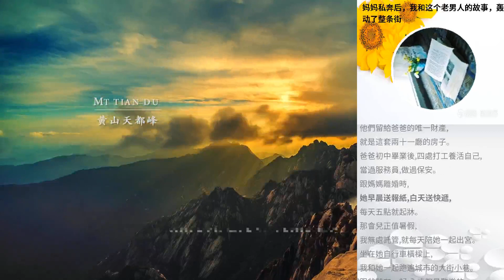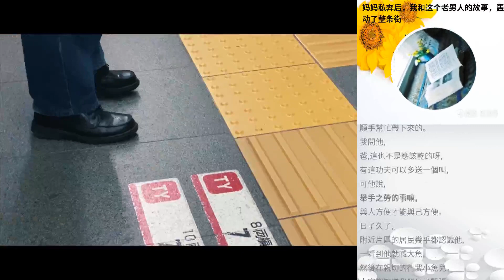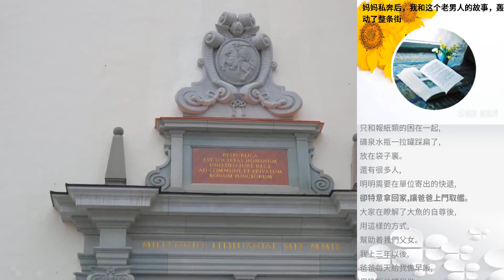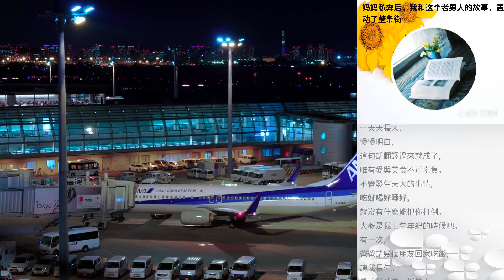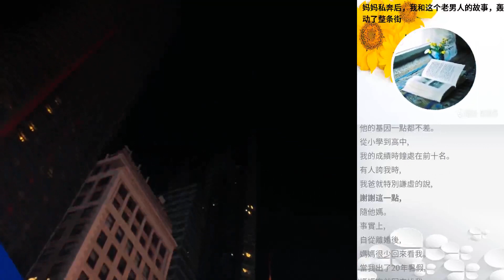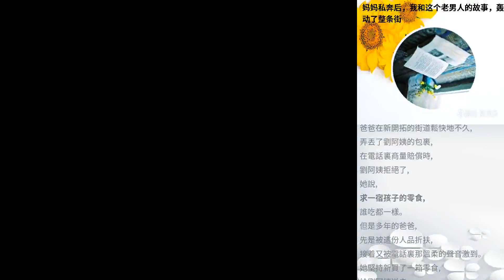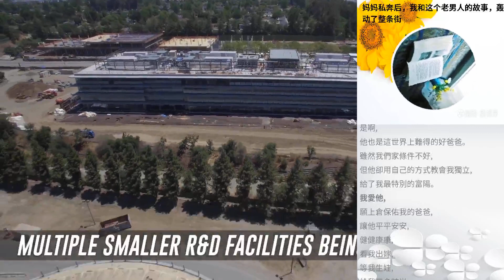媽媽私奔後，我和這個老男人的故事，轟動了整條街